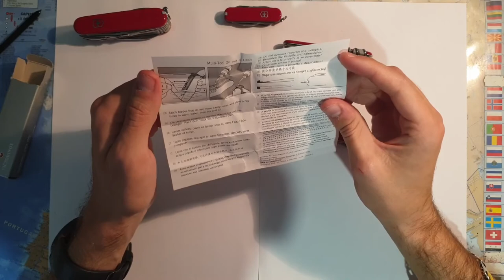[REVUE] Victorinox - DELUXE TINKER (Couteau Suisse)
REVUE DU DELUXE TINKER DE CHEZ VICTORINOX

- Le compagnon idéal pour ne jamais être pris au dépourvu.
- Couteau de poche avec 17 fonctions.
- Comprend un tournevis Phillips, une pince et bien plus.

Numéro d'article : 1.4723
Epaisseur : 22 mm
Longueur : 91 mm
Poids : 123 g

VICTORINOX DELUXE TINKER REVIEW

- The ideal companion for all crafty men and women.
- Pocket knife with 17 functions.
- Includes Phillips screwdriver, pliers and much more.

Item number : 1.4723
Thickness : 22 mm
Length : 91 mm
Weight : 123 g